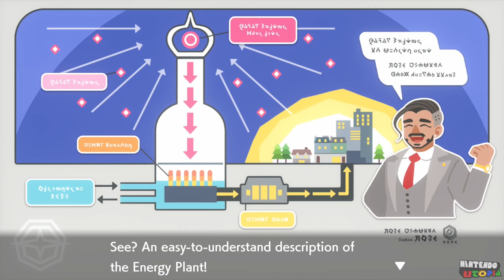Pokemon Sword for Switch ᴴᴰ Full Playthrough (Sobble)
This is our true HD (1440p 60fps) complete walkthrough of Pokémon Sword for Nintendo Switch. This shows the entirety of this game from start to finish starting off with Sobble. This playthrough is the second playthrough we have done on this game. A cleaner playthrough will be coming shortly after.

Please note that these playthroughs are not done in one sitting and are often made with multiple takes. There is a lot of soft resetting in areas that is not shown on-screen, such as soft resetting for the starter, or re-doing risky battles as some examples that would otherwise make the video drag out longer than necessary.

Pokémon Sword for Nintendo Switch